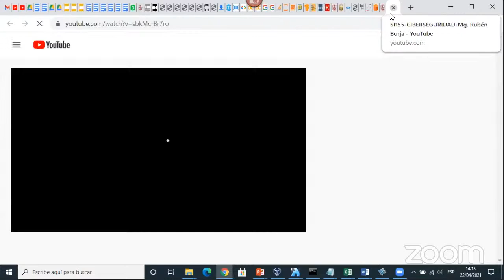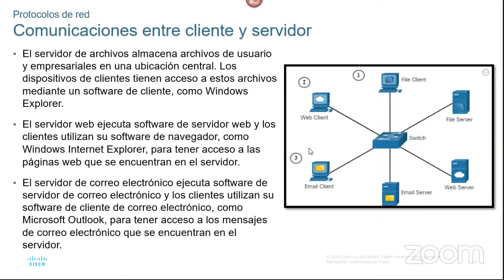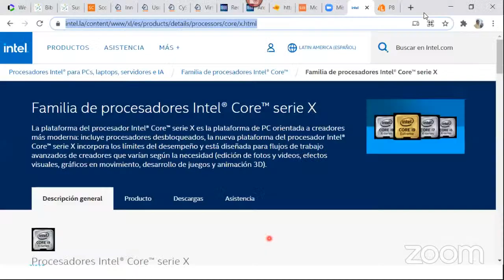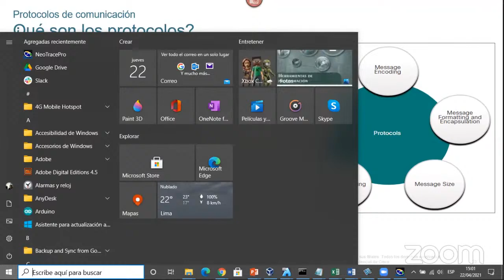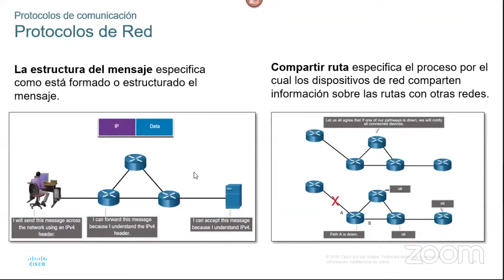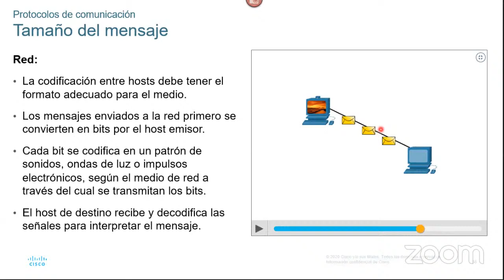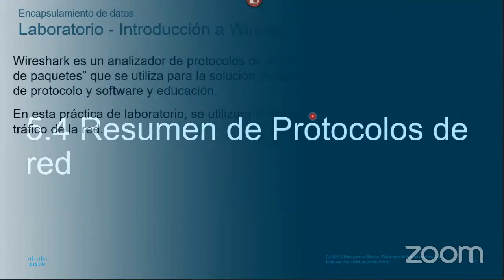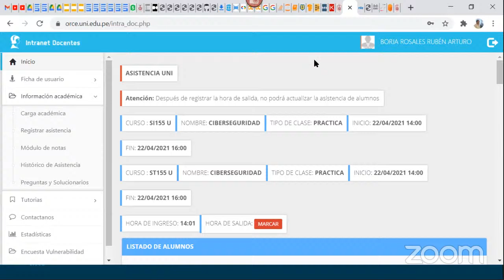SI155-CIBERSEGURIDAD-Mg. Rubén Borja